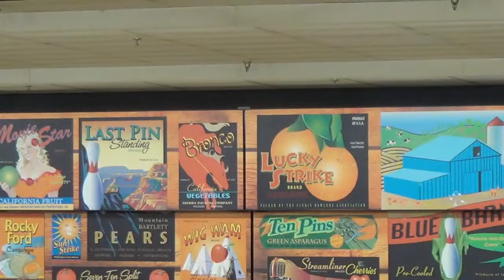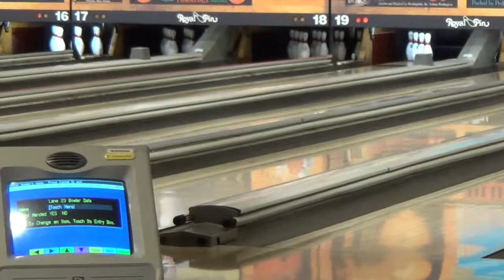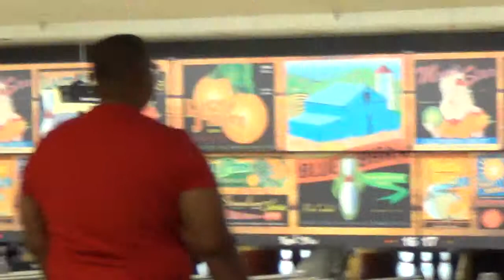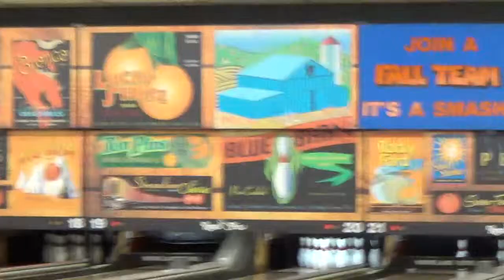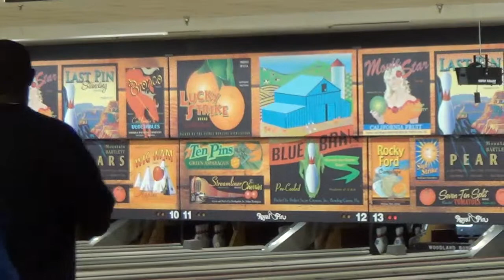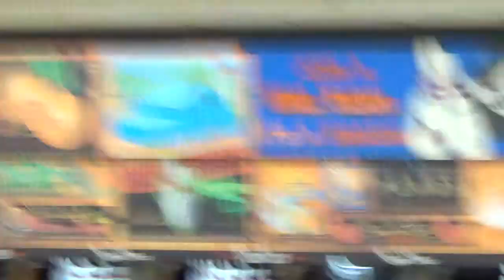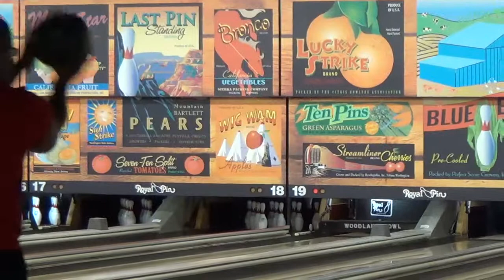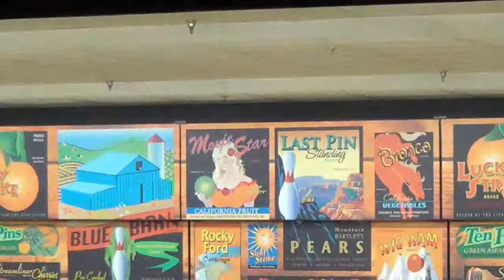Men's Fellowship Bowl June 27, 2014 at Woodland Bowl!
The Men's Fellowship Bowl was held on June 27, 2014 at Woodland Bowl on E 96th St., Indianapolis, IN..
We SHOWED UP & TURNT UP!!!